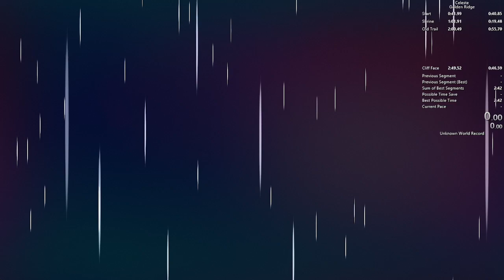Golden Ridge In 2:49.524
This was done on my twitch (mic died earlier in the stream because I accidentally hit my mic) go follow